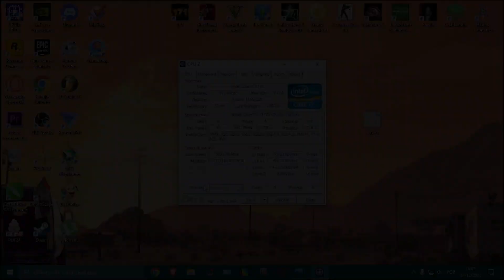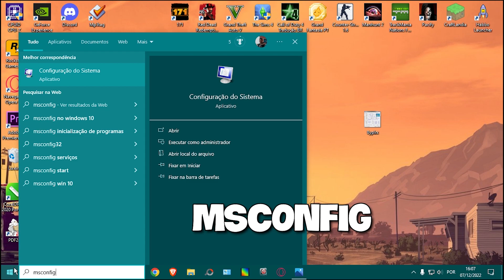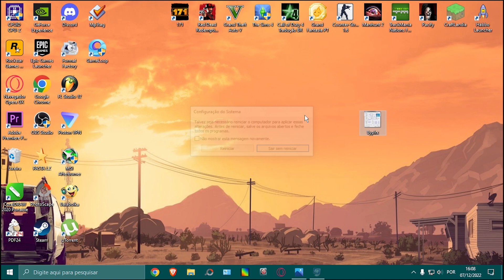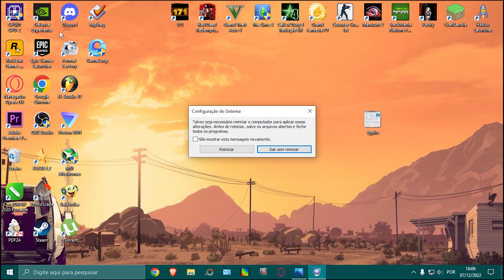Trocou de Processador e o PC não Reconhece Todos os Núcleos e Threads, RESOLVIDO!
Neste vídeo ensino você a ativar os núcleos e threads do seu processador, principalmente se for o caso de você ter trocado de um processador pra um superior com mais núcleo e o seu pc não reconhece, no meu caso o I7 3770 no CPU z só aparecia 2 cores e 4 threads.

💲DOAÇÕES PRA AJUDAR O CANAL  - VIA PIX: e11eae0e-f997-41d7-b8f1-a66d5bf9a656

como ativar todos os nucleos do processador
como ativar todos os nucleos da cpu w10
windows 10 nao reconhece todos os nucleos da cpu
pc nao reconhece todos os nucleos
pc nao reconhece todos os nucleos do processador
windows 10 não reconhece todos núcleos do processador
ativar todos os núcleos da cpu,computador não reconhece os nucleos
pc nao reconhece os 4 nucleos do processador
habilitar todos os nucleos do processador windows 10